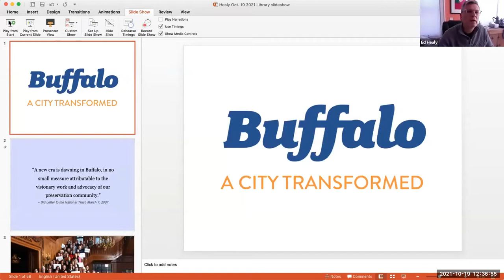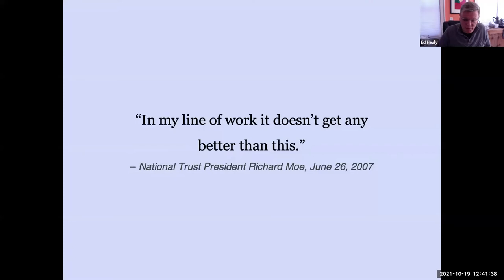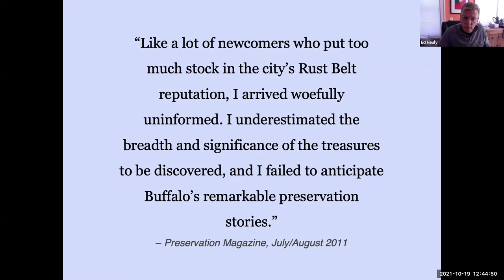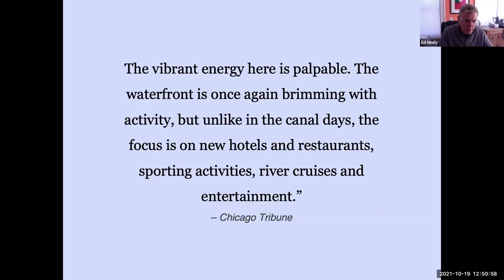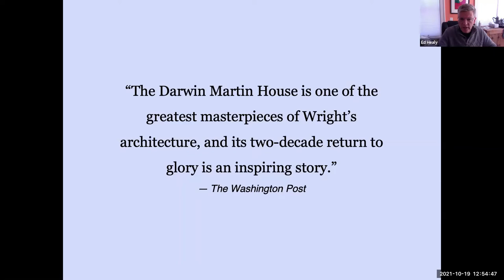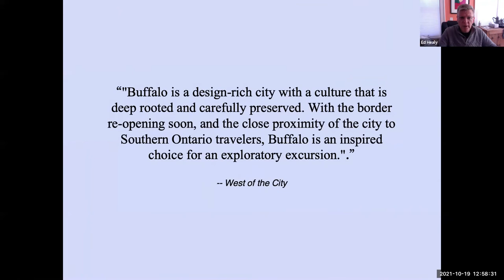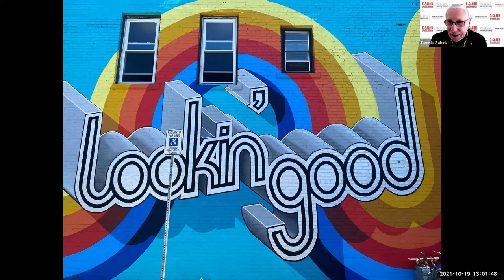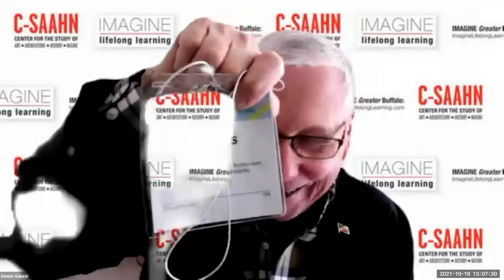IMAGINE Buffalo 10-19-21: Ed Healy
In this week's IMAGINE Buffalo speaker series, Ed Healy from Visit Buffalo Niagara discusses "Why the 2011 National Trust Conference at Buffalo Mattered - Then & Now."

Each IMAGINE program features a local speaker and Q&A. This series is presented by the Buffalo & Erie County Public Library in conjunction with C-SAAHN and ImagineLifelongLearning.com.